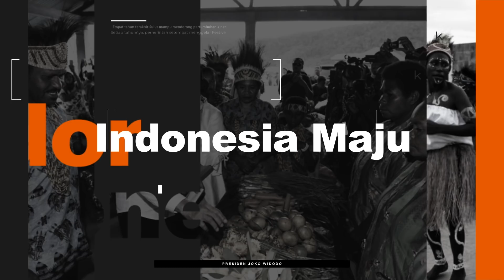KERJA TIM KABINET INDONESIA MAJU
Kabinet Indonesia Maju sudah terbentuk. Ini kabinet kerja, bekerja dalam tim, dan sungguh-sungguh serius.

Tiga hari setelah melantik kabinet, saya ke Papua.